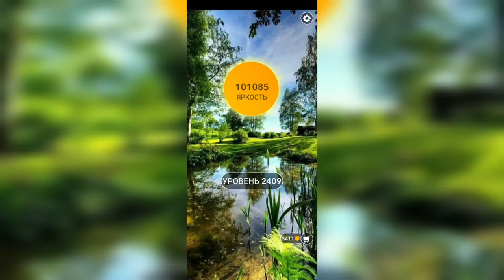Word / Слово Крест: Поиск русского кроссворда / Уровень 2409